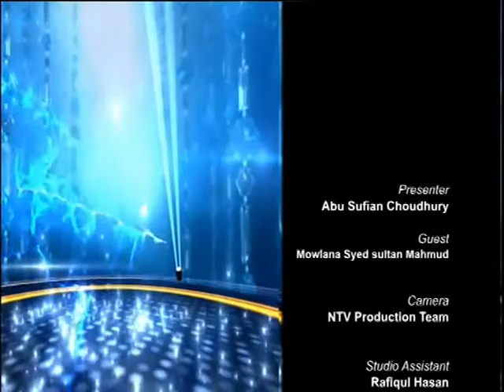Rasulullah (SAW) Er Adorsho S4 040917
Talk show about the Sunnah and belief about Allah. The second most important source of authority for Muslims is the Sunnah. This refers to the practices, customs and traditions of the Prophet Muhammad (SAW). They are found in the Hadith